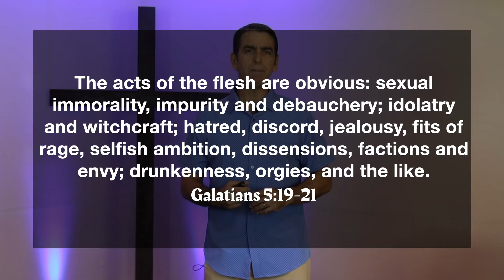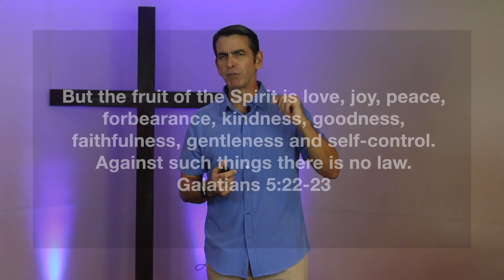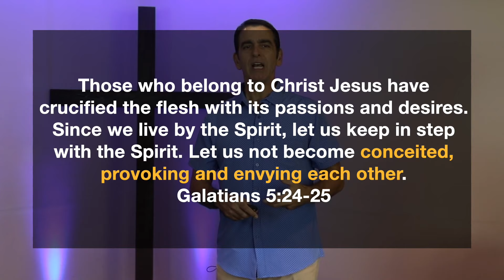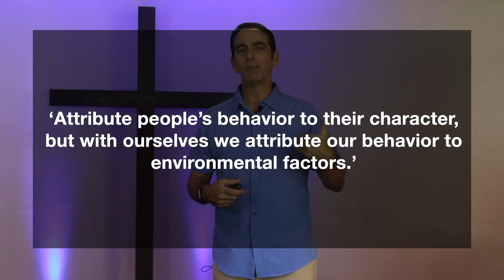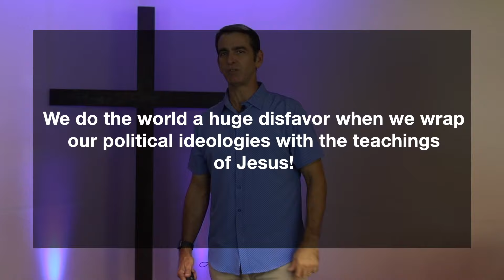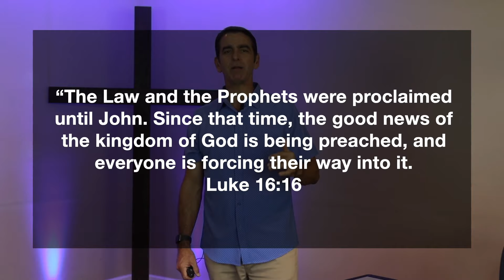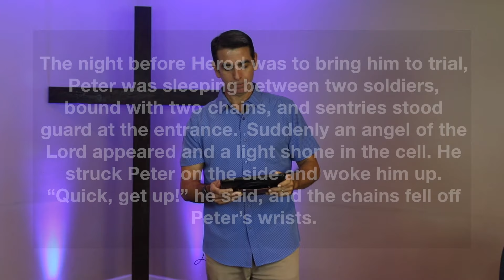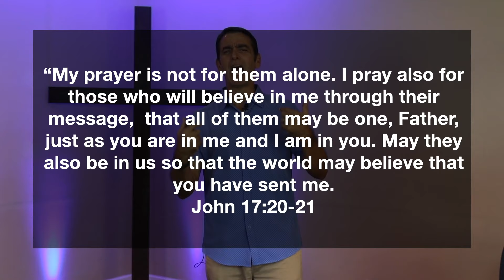The Role of the Church in Politics | Peter Garcia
Do you have kids from K-Preteen? Join us on Zoom TODAY at 1pm: